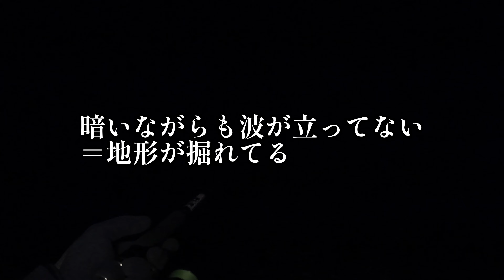今年はまだイケる！？寒鮃が釣りたい男達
１２月の鹿島灘サーフの状況です

ショップ開設しました！

公式ラインスタンプ完成　お買い求めはコチラからもいけます。

[ときどき釣りチャンネル×茨城弁で釣り編]

【サーフヒラメ】1年間の全ての休みを車中泊に捧げた男に会った日の俺の１日

エンタカTV

▼BGM

ミュージシャン: Sapajou

ミュージシャン: Silicon Estate

 Reaktor Productions
曲Supercharged

カメラ
GoPro HERO9

①
Rod/  SHIMANO 熱砂ci4 100ＭＨ＋
reel/  SHIMANO 19ヴァンキッシュ4000xg
line/   アップグレード 200m 1.2号
リーダー/ フロロショックリーダー 20m 20lb